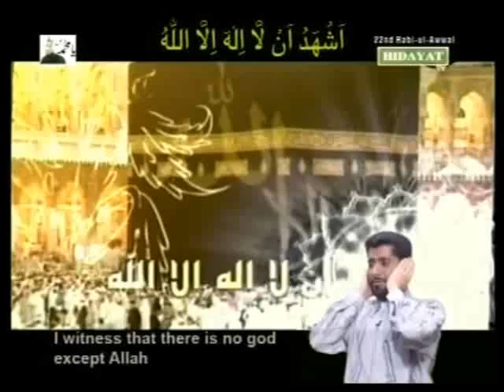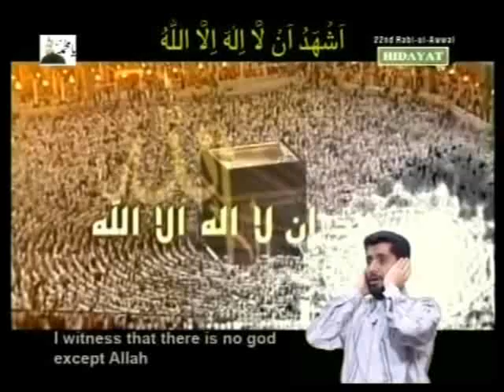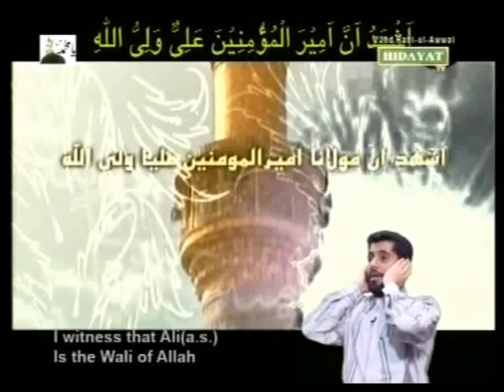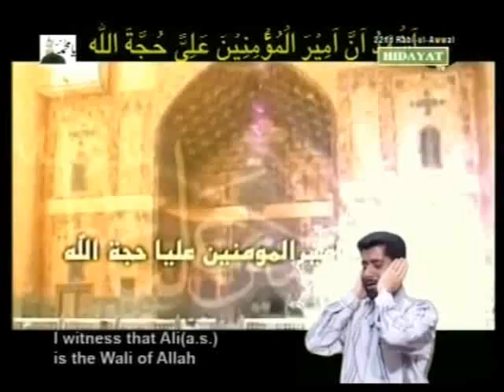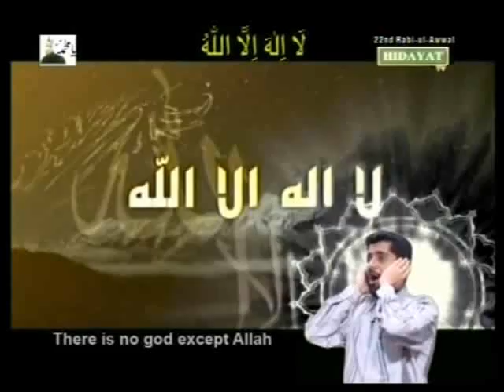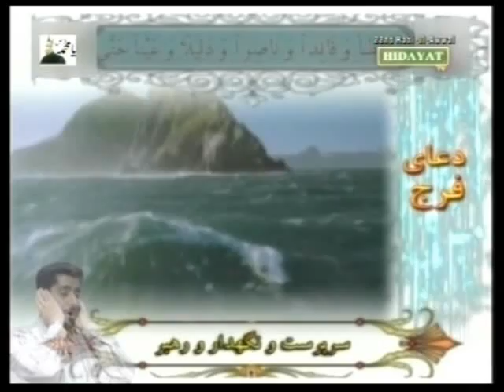AZAN E MAGHRIB ON HIDAYAT TV | Aga Mehdi Falah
AZAN E MAGHRIB shown on hidayatt tv, the reciter has excellent voice. May allah bless him
Please comment on the effort of this channel and video, thanks